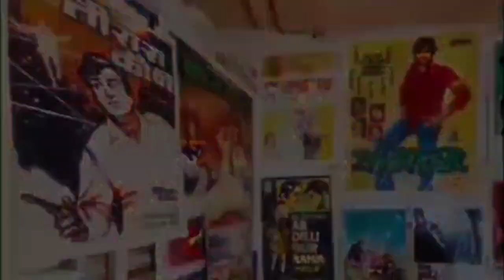Episode.997 / 5th Phase LS Election / Importance of each vote / IPL : Naeem Shaikh (APP)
MOHD. NAEEM SHAIKH, FOUNDER-cum-NATIONAL PRESIDENT of regional political party ‘AIM POLITICAL PARTY’[APP] requests through 4NK NEWS that good voting must be given to him for 31st MUMBAI SOUTH LOKSABHA CONSTITUENCY as his symbol is BATTERY TORCH, which is at Sr. No.5 of  EVM MACHINES.